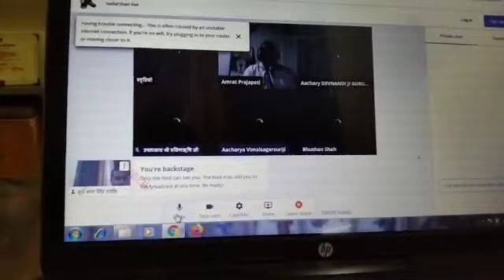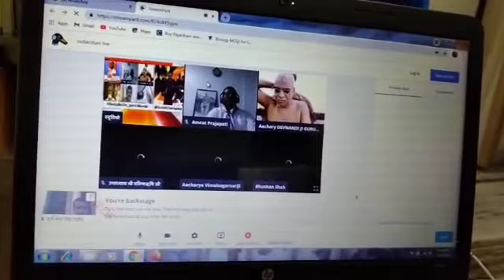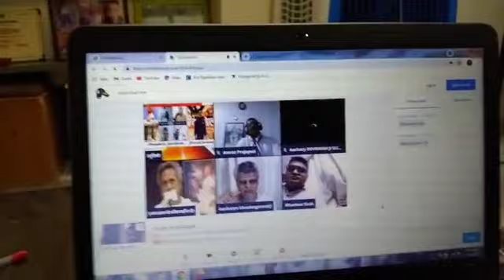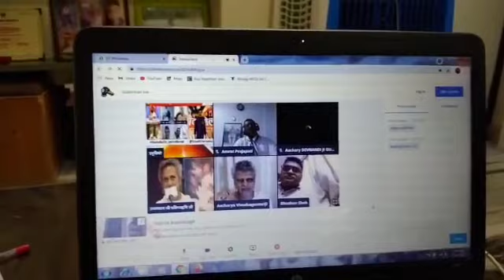अनोप मंडल के पास सबुत है